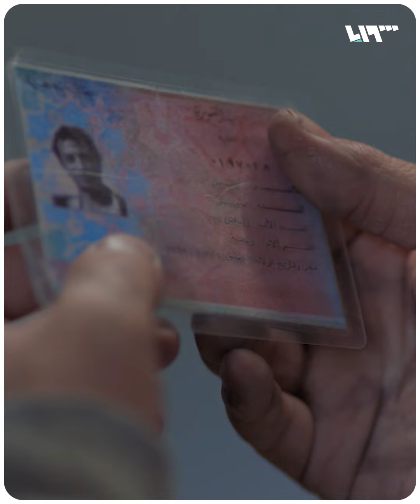مسلسل "كسر عضم السراديب" يرفع السقف مقارنة بجزئه الأول ويتحدث عن الكبتاغون والمعتقلين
"بدك ياني فوّت مكبس الكبتاغون من عالحدود"؟!

يمكنكم متابعتنا عبر وسائل التواصل الاجتماعي المختلفة:
فيس بوك: